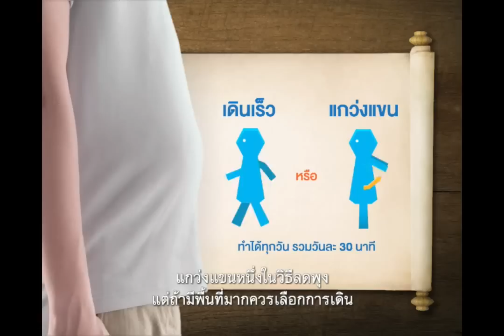นิฟตี้ อะมิโน ลดพุงลดโรค สสส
ลดพุงได้ ผิวขาวสวยใส เต่งตึง  ภายใน 2 อาทิตย์
ดูข้อมูลเพิ่มเติมได้ที่